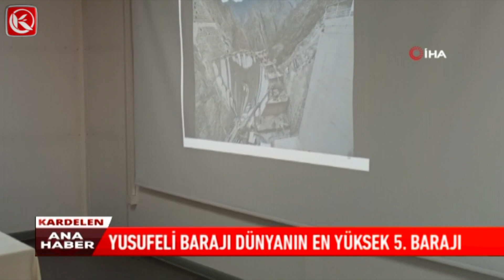Kardelen TV | YUSUFELİ BARAJI DÜNYANIN EN YÜKSEK 5. BARAJI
Artvin'de Bulunan Yusufeli Barajı, Türkiye'nin En Yüksek, Dünyanın İse 5. En Yüksek Barajı. Baraj Ülke Ekonomisine Yıllık 6 Milyar Lira Katkı Sağlıyor.